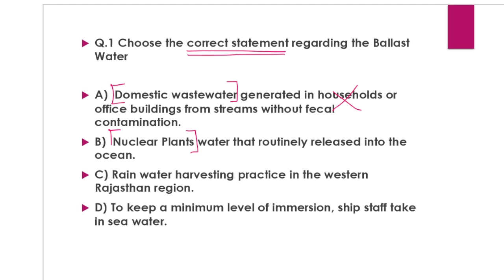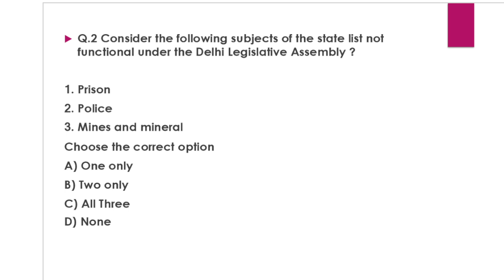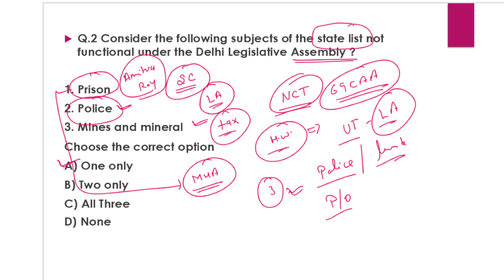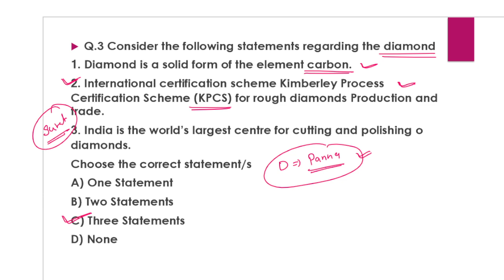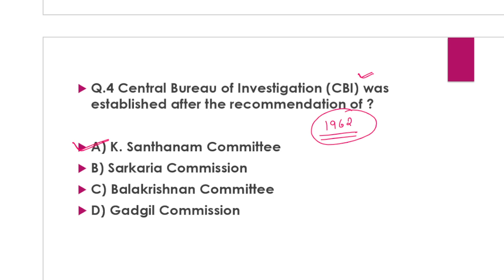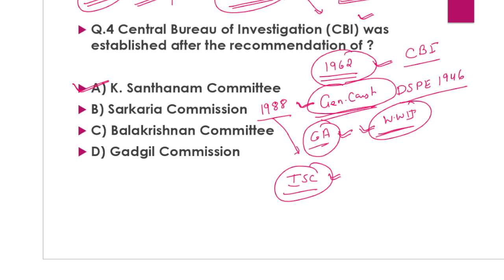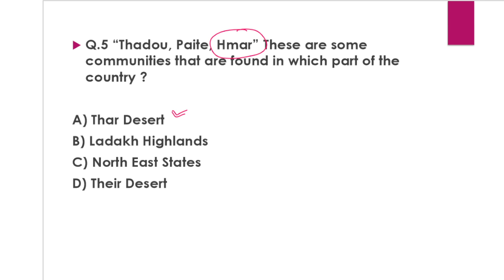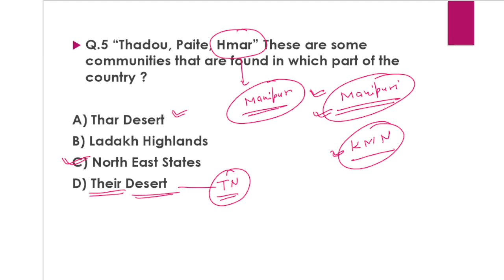14 August 2024 | Daily Newspaper Quiz UPSC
14 August 2024 | Daily current affairs quiz for UPSC | daily newspaper quiz for UPSC

In Today's Quiz Analysis : We discussed about the

1. Ballast Water in Ships & Ecological impact of invasive species
2. subjects of the state list not functional under the Delhi Legislative Assembly
3. Diamond and India's role in cutting and polishing diamonds.
4.  Central Bureau of Investigation (CBI) and K. Santhanam Committee
5. Thadou, Paite, Hmar Communities of Manipur and Theni and Thar desert

This newspaper quiz session is very important for your UPSC CSE preparation. You can solve this quiz for your daily boost up.it will help in your elimination method and in your accuracy. Daily current affairs quiz is best for your proper guidance. Daily current affairs questions maintain your current section on daily basis.it will help in your final preliminary exam of UPSC CSE as well as it is important for other exams also.